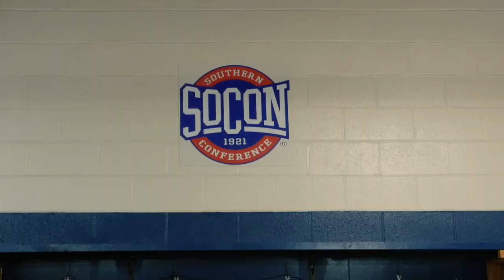The Heat | Episode 3: Chattanooga